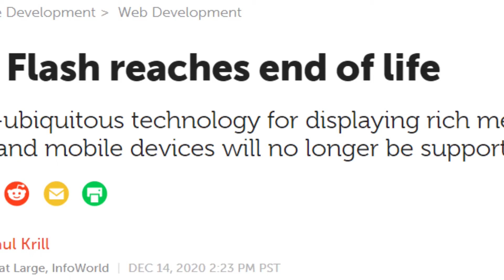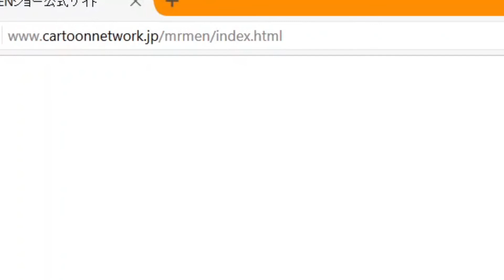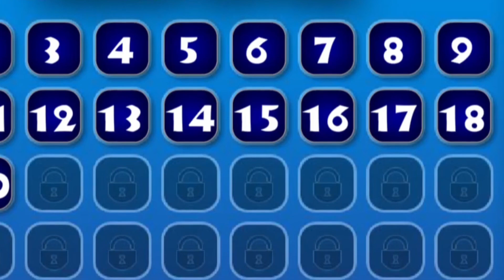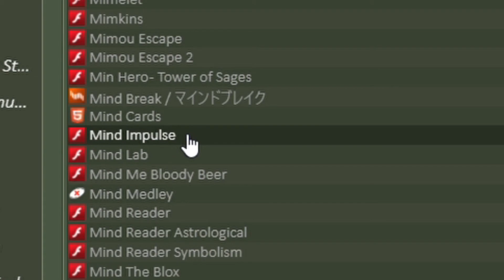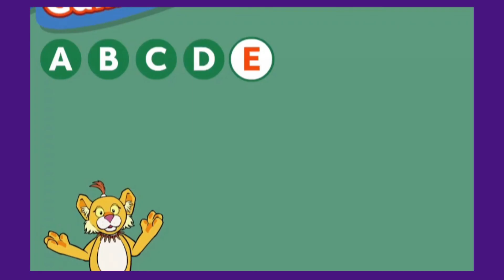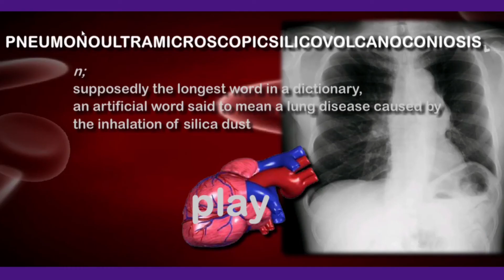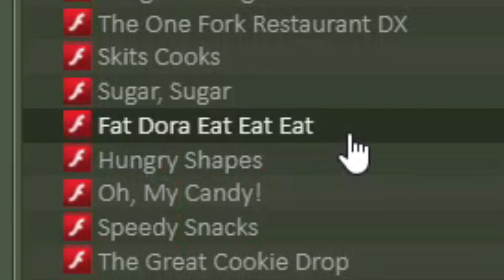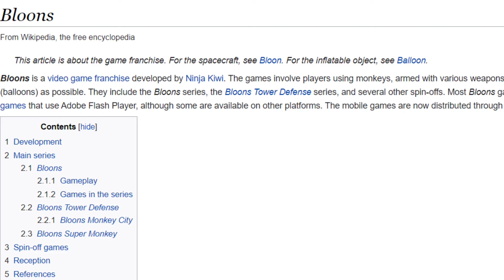Popular and Obscure Flash Games of Yesteryear | SunsetSoloist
In this first review, I take a look at some beloved and not-so-beloved Flash games... and Napoleon Dynamite may or may not be involved.

Music used, in order:
-Pause Menu - Perfect Dark
-Kalimari Desert - Mario Kart 64
-The Roost - Animal Crossing: Wild World
-Whispering Rock - Psychonauts
-Bounce-O-Rama - Kingdom Hearts HD 1.5 Remix
-Food Mart - Tomodachi Life
-Working Dough - Rhythm Heaven Fever
-Pac-Man (Remix) - Super Smash Bros. 4
-SMB1 Ground Theme (Build) - Super Mario Maker
-Carrot Juice 1 - Rayman Raving Rabbids
-Dombummel - SpongeBob SquarePants
-Andy Anorak - SpongeBob SquarePants
-Hula Festival - SpongeBob SquarePants
-On the Beach - SpongeBob SquarePants
-Morning Mood - Edvard Grieg
-Twelfth Street Rag - SpongeBob SquarePants
-Main Theme - Brain Age
-Steep Hill - Animal Crossing: Wild World
-Underwater Theme - New Super Mario Bros. Wii
-N64 Bowser's Castle - Mario Kart Wii
-Fever (Remix) - Super Smash Bros. Melee
-11 AM - Animal Crossing: New Leaf
-Theme Song - Teletubbies
-The Mobile Fortress - Professor Layton and the Unwound Future
-Pick the Rules - Mario Party 8
-It's on Now - Mario Party 8
-Koopa's Tycoon Town - Mario Party 8
-Fun Bazaar - Mario Party 8
-Lobby - Splatoon
-Tears of a Dog Ninja - Rhythm Heaven
-Main Menu - Nicktoons: Attack of the Toybots